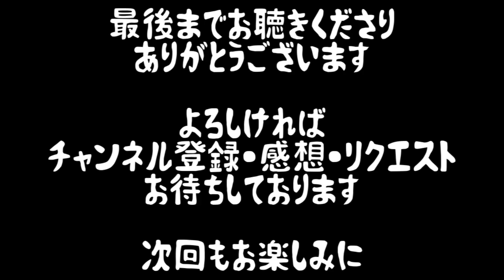朗読 『毒草』 作：江戸川乱歩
『毒草』

作：江戸川乱歩
読：やっちゃん